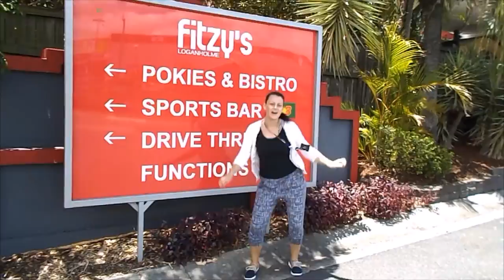Teambuilding Event - Timeout Adventures - Logan City Council